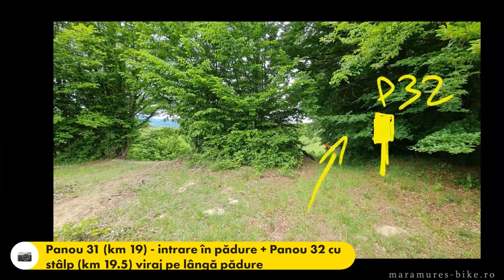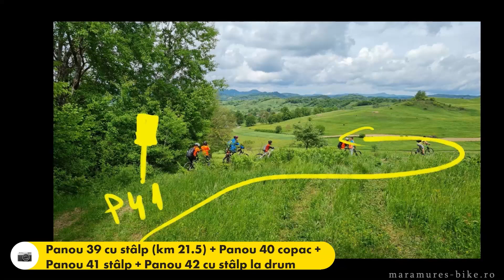Maramures Bike - documentare trasee cicloturism in zona Cupseni -Maramures - 28 Mai 2022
La invitatia primariei comunei Cupseni din Maramures (langa Targu Lapus), Asociatia Maramures Bike a documentat in teren in data de 28 Mai 2022, traseele de bicicleta propuse de catre autoritatile locale cu scopul de a se identifica si ulterior marca trasee cicloturistice care sa dezvolte turismul din zona. In acest clip, este evidentiat numarul de panouri si stalpi necesari pe traseele parcurse. Speram ca actiunea Asociatiei Maramures Bike sa contribuie la realizarea cat mai rapida a acestor trasee. Spor tuturor la pedalat.